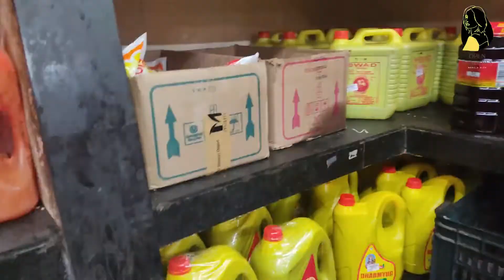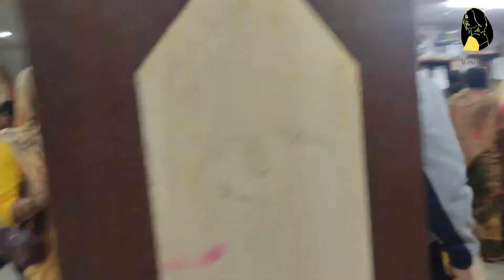Amra Dujon Ajk kothai Galum??🏍😍😍Banglavlog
Welcome to my Bangla Vlog Channel. I am a Simple Vlogger/ Youtuber from Malda. On this Vlog Channel I will be sharing my Daily Happy Moments with you guys through my Vlogs. Cheers to a New Beginning

 •Open Windows..

Openwindows Facebook Page..

open windows